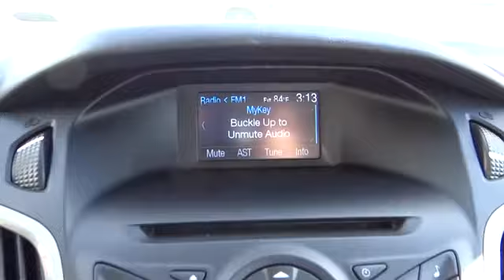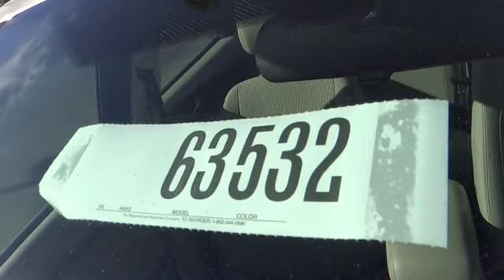2012 Ford Focus Ontario, Corona, Rancho Cucamonga, Upland, Fontana, CA 2063532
Crown Toyota: Servicing Ontario, CA near Corona, Rancho Cucamonga, Upland, Fontana, California
2012 Ford Focus  - Stock#: 2063532 - VIN#: 1FAHP3H28CL142353

Crown Toyota
1201 Kettering Drive

White Hot! Flex Fuel! You won't find a nicer 2012 Ford Focus than this fuel-efficient gem. Don't be surprised when you take this outstanding Ford Focus down the road and find yourself enamored with its handling and falling in love with REAL driving all over again. John Elway wants to be ''YOUR'' Toyota dealer.